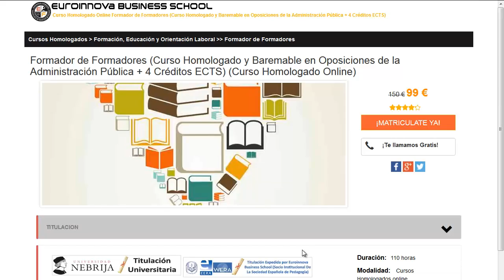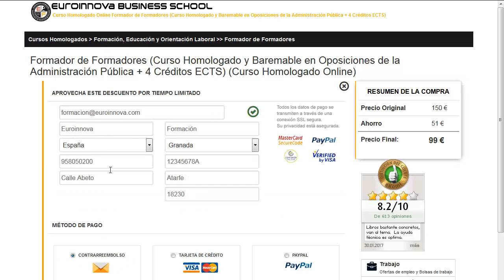grado farmacia a distancia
grado farmacia a distancia. Encuentra todos los master para grado farmacia a distancia. Si no sabes donde hallar un master o curso baremable para oposiciones. En la página Oficial de Euroinnova formación encontrarás todo.

Te ofrecen todo en grado farmacia a distancia. No lo dudes más,visítanos y usa nuestro buscador con el que encontrarás cualquier curso o master sobre grado farmacia a distancia que quieras hacer.

Disponemos de mas de 10000 master y cursos gratis con los que enriquecer tu formación. Te Contamos todo lo que quieres saber sobre grado farmacia a distancia precios, descuentos,donde se estudia. Entra y descúbrelo en Euroinnova